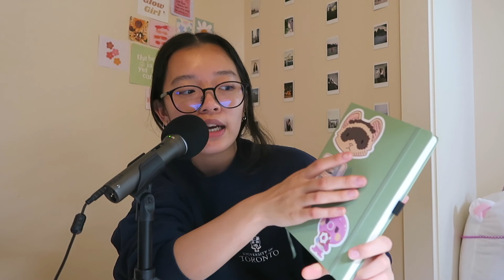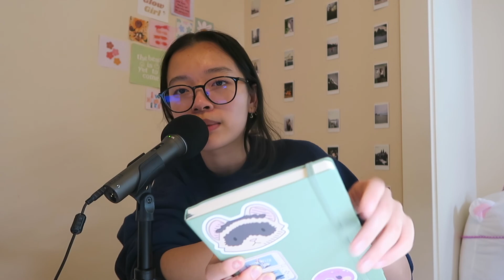Let's Get into the Root of My Trauma (lol) | Over Easy ep. 17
Happy Monday! Today I'm answering some reflective questions that have been a part of the book that I just finished reading (How to Get Sh*t Done by Erin Falconer). Feel free to reflect along with me or just get to know me! :)

✰ ABOUT ME ✰

✩ name: Manny
✩ age (at the time of filming): 21
✩ school: University of British Columbia
✩ program: major in psychology & minor in commerce
✩ camera: Canon G5X or iPhone 11 Pro

- Manny ♡